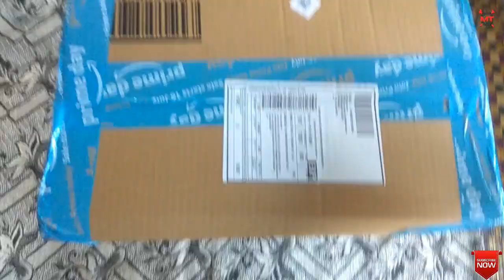Budget branded HELMET VEGA🔥🔥 | Unboxing and Review | தமிழில்🔥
Branded helmet of Vega  is unboxed and reviewed clearly by tamil language.

MECHANIC TAMILAN - Tamil Automobile Channel...

If You Think This Channel is Useful To you ?